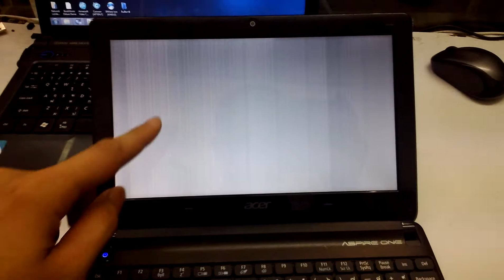Acer Aspire One LCD Screen Problem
Solved : Replace New LCD Screen